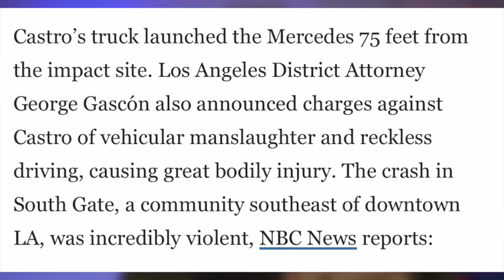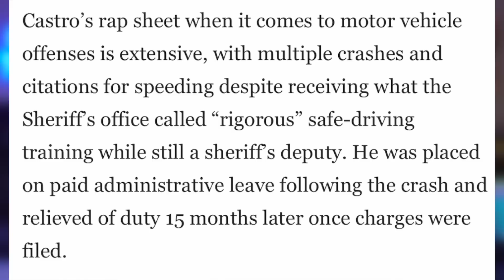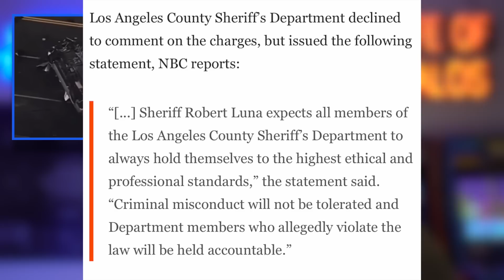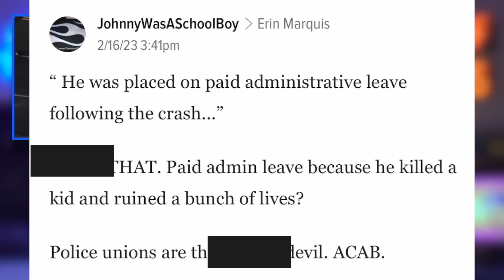Disgusting Tragedy.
0:00 Outline of today
1:00 Main headline story
6:35 Tavarish RETURNS
7:06 Artura Dragtimes
7:44 Stradman is already buying another supercar!
8:24 The craziest Audi EVER?!
9:07 FINAL WORD